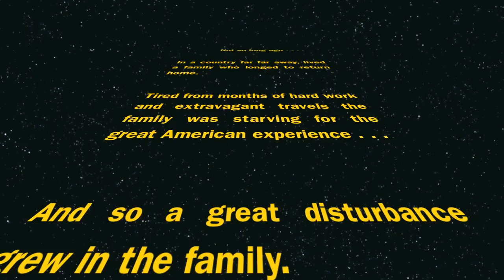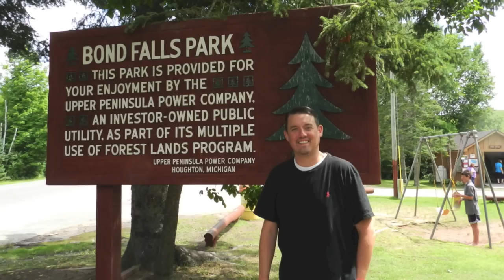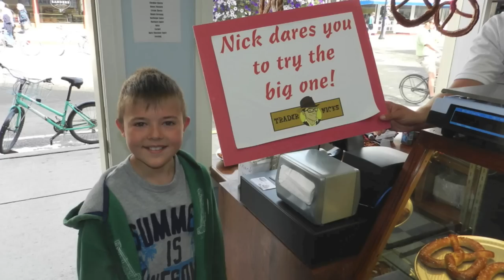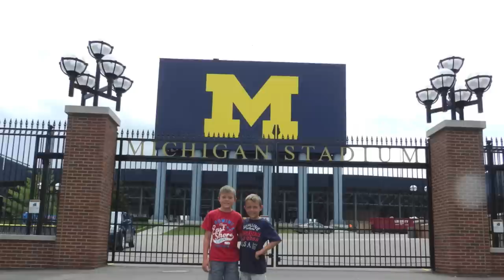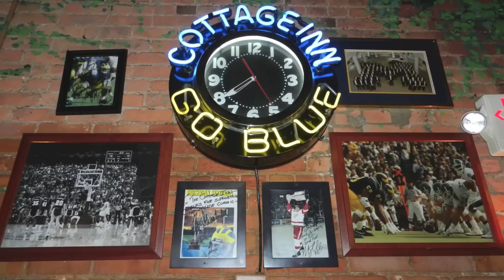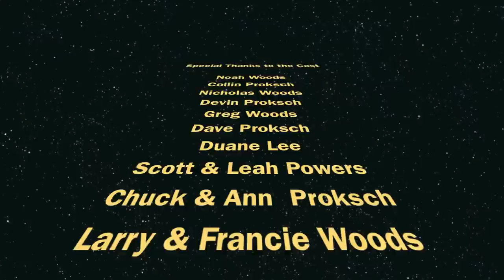A Return to Home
Youtube keeps removing the audio but this is a bit of fun I had with the pictures from our trip back to the US in the summer of 2013.  Enjoy.  This is published for personal use by friends and family and is in no way made for profit.  No animals were harmed in the making of this film with the exception of some brook trout.